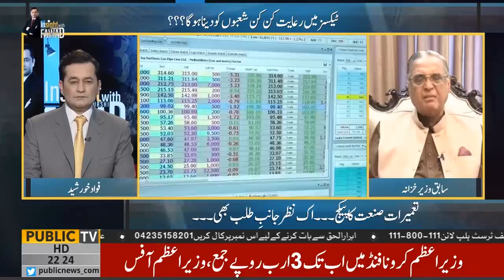Insight with Fawad Khurshid | Hafeez Pasha | Khaled Al Maeena | 17 May 2020 | Public News